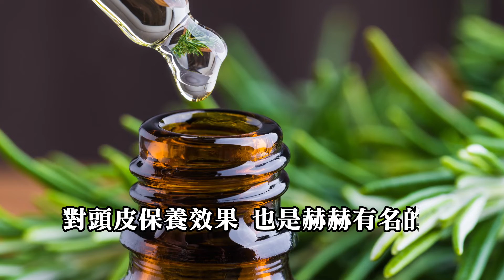webner迷迭香單方精油